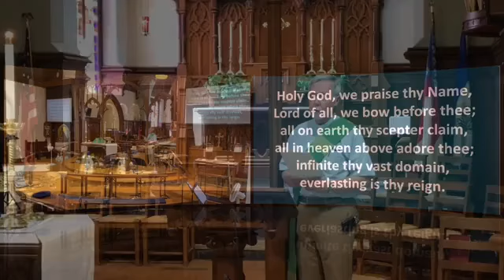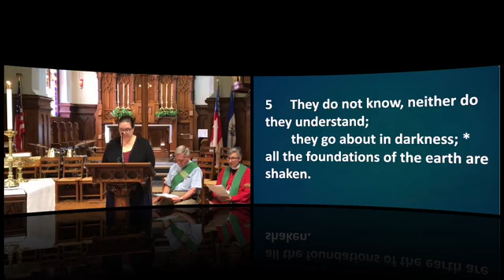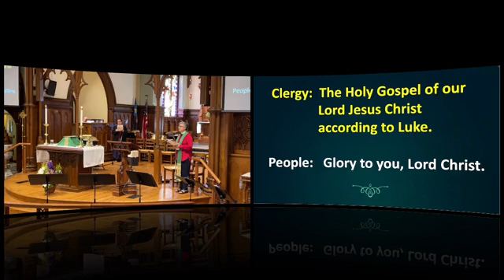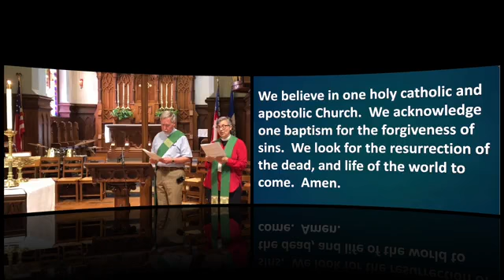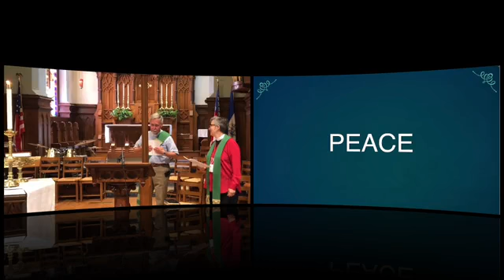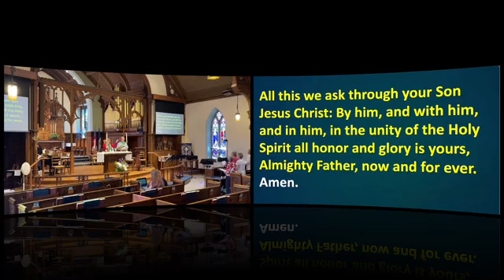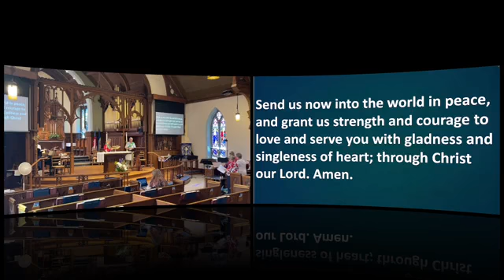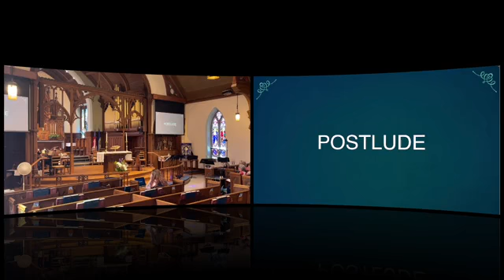StJamesChurchSunday9am08 14 2022